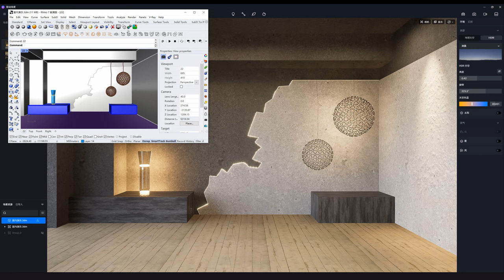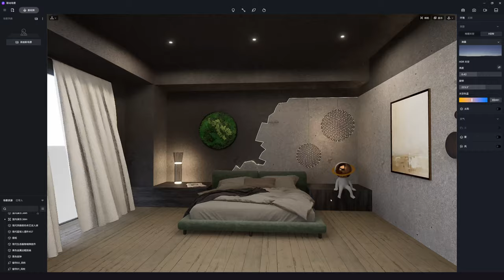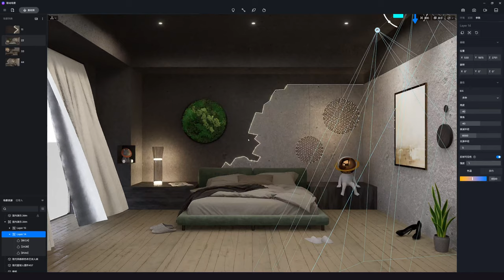Quick Start for D5 Converter-Rhino｜Sync Rhino with D5 Render｜ Workflow D5 Converter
This video is a guide to D5 Converter-Rhino, showing the basic features of this converter, which enables you to sync Rhino with D5 Render, speeding up your workflow.

Feature List of D5 Converter-Rhino:
1 Live Sync
2 View Sync
3 Model Sync
4 Material Sync
5 Scene Sync
6 Light Sync

You can now import .3dm files directly to D5 Render, or sync Rhino with D5 Render using D5 Converter-Rhino.